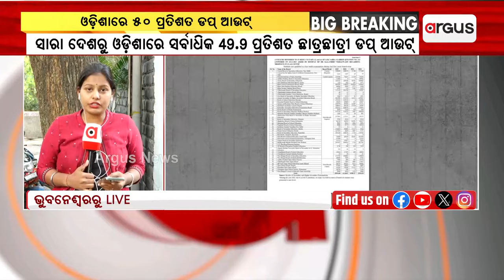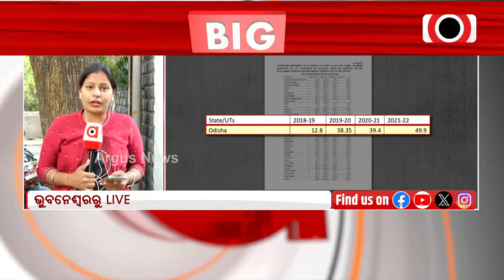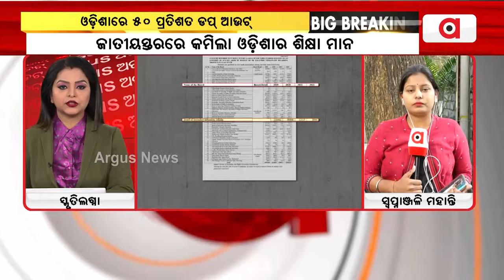ଓଡିଶାରେ ଡ୍ରପ୍ ଆଉଟ୍ ସଂଖ୍ୟା ୪୯. ୯ % || The number of drop outs in Odisha is 49. 9%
ଜାତୀୟସ୍ତରରେ କମିଲା ଓଡ଼ିଶାର ଶିକ୍ଷା ମାନ । ସାରା ଦେଶରୁ ଓଡ଼ିଶାରେ ବଢ଼ିଲା ଡ୍ରପ୍ ଆଉଟ୍ ସଂଖ୍ୟା । ଲୋକସଭାରେ ଆଲୋଚନାବେଳେ ସାମ୍ନାକୁ ଆସିଛି ସାଘାଂତିକ ତଥ୍ୟ ।